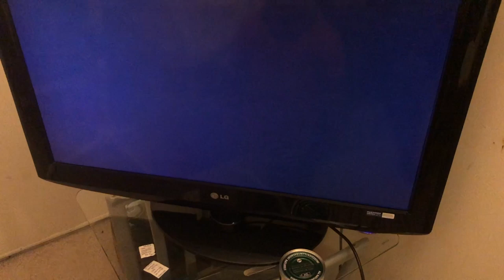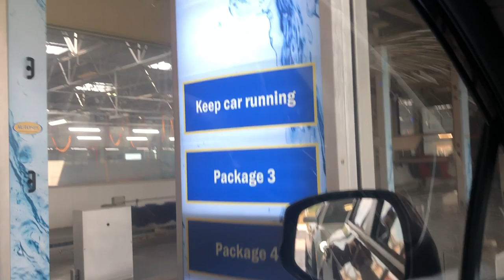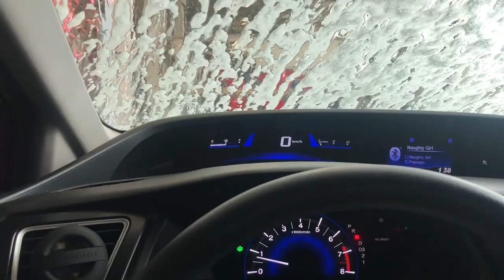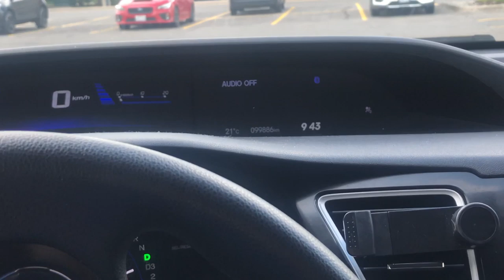FEELING DOWN - VLOG #37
Danielle Shantal Lewis

Shantal_l